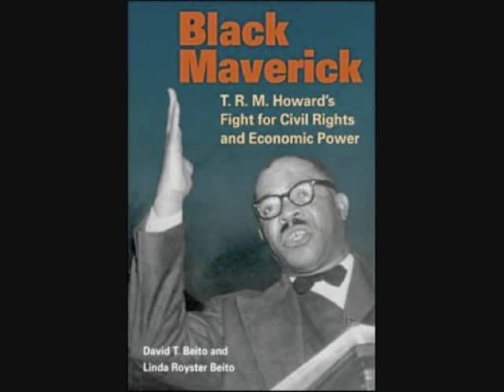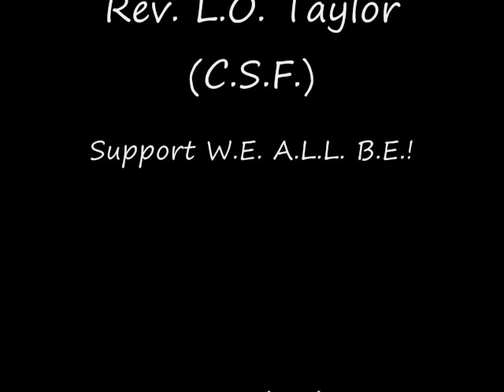The Black Maverick: Dr. T.R.M. Howard, The Forgotten Civil Rights Hero 3 of 3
W.E. A.L.L. B.E. TV: The Black Maverick: Dr. T.R.M. Howard, The Forgotten Civil Rights Hero Featuring Part Of A W.E. A.L.L. B.E. News & Radio Interview Conducted With Dr. Linda Beito, Co-Author Of The Black Maverick: T.R.M. Howard's Fight For Civil Rights & Economic Power...An Interview Excerpt From Dr. Howard's Protege  & Medgar Evers' Brother Civil Rights Great Charles Evers...

To Listen To The Entire Interview Please click on the following link:
W.E. A.L.L. B.E. Radio Special~Remembering The Black Maverick: Dr. T.R.M. Howard...The Greatest Civil Rights Leader You Never Heard Of...

See Also...

Dr. T.R.M. Howard: Remembering A Fighter...

Remembering The Black Maverick: Dr. T.R.M. Howard